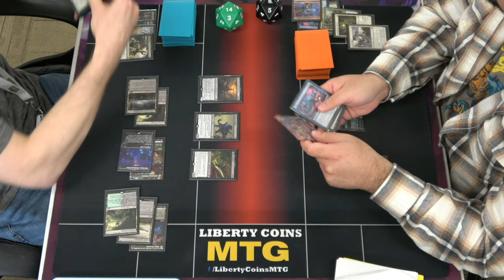Golgari Midrange 🟢⚫ vs Bant Auras 🔵🟢⚪ 04-28-23 | Round 2 | Pioneer MTG Tournament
Regular REL
Format: Pioneer

Open Discord.